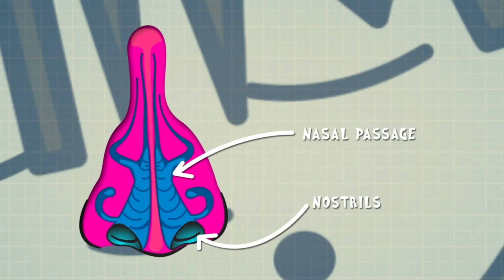"A Witch Came to Catch Me!" (WHAT?) 🧙‍♀️ | Nose Injury👃 | Clip | Science For Kids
It's one of the doctor's favourite hospital cases. Meet the next patient, 5 year-old Alice who has bashed her nose, and got a nasty little cut. Alice's friend, Collette was pretending to be a witch, and was chasing Alice across the playground, which resulted in an ouch injury!